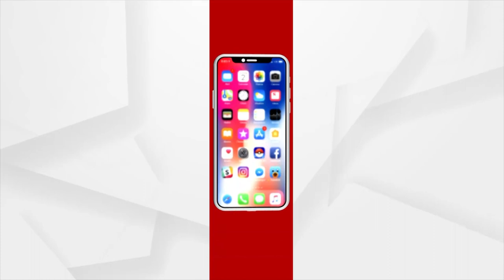Odisha Panchayat Election: Transgender Contesting for Sarpanch Post in Rengali, Sambalpur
A transgender candidate is contesting for Sarpanch Post from Rengali gram panchayat of Sambalpur district in the upcoming three-tier panchayat elections.